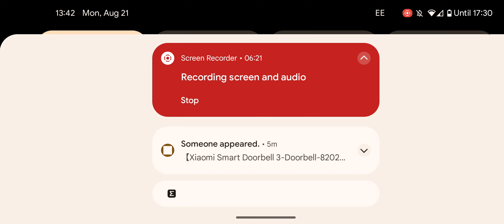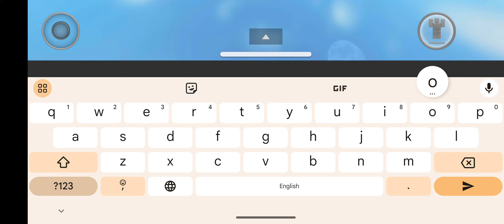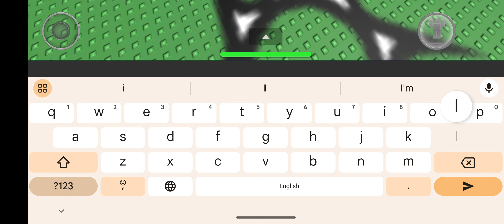RetroStudio: Slide Down a Hill